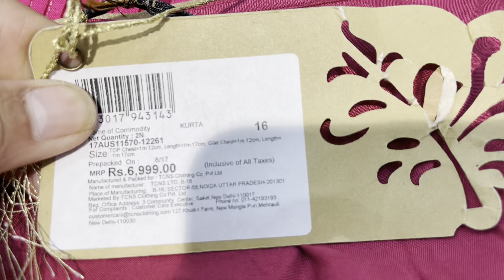Big loot only one day offer on ladies suit’s so hurry up@fashionbrands9315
We deal in all type of ladies readymade garments at very reasonable prices for ordering u can come at our store or can do online shopping 🛒
Address: Fashionandbrands, shop number 3,1st floor , JMD solitaire mall,Ludhiana
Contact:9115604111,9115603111